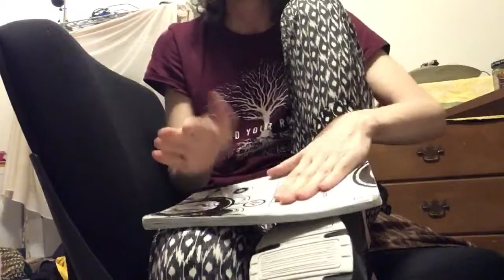"Never Alone in Here"(c) with Stewart Copeland(c)2020May8th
This is the blueprint, slowed down a bit to show you where the beats land in the song!
(previously named "Walls" or "Windows" in 1999) The truth is that I sent Stewart Copeland this as an assignment in the boredom of the pandemic, to try and intrigue him with a project.(Listen to the final cut here, it holds the answer to the mystery drummer behind me (you'll see him on my computer monitor as his track plays back If you are thirsty for evidence and proof, refer to my Facebook page to see my posts with the math, and the screenshots where I sent him the "score" beforehand.  He responded to it 6 weeks later.  Excitedly I went to work to see if "Never Alone in Here" that he uploaded would fit into the beat pattern I had sent him mapped out numerically over the beats that were accented.  He responded as a one-man band.

(c) "Never Alone in Here" was recorded on May 8th, 2020. I know that my famous PlatonicMusicBuddy uploads really cool stuff on his YouTube channel
(or on his Facebook page). You'll find this song there.
Thanks Everyone,  -  Aralia Fresia (L.N.D.)